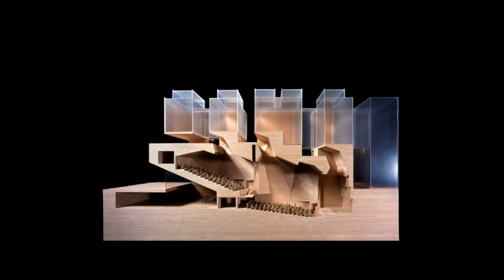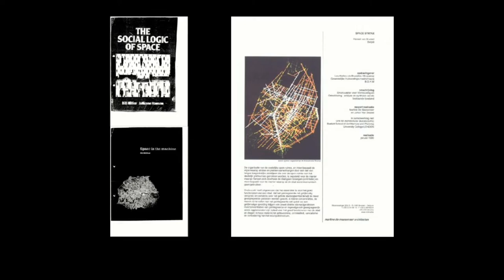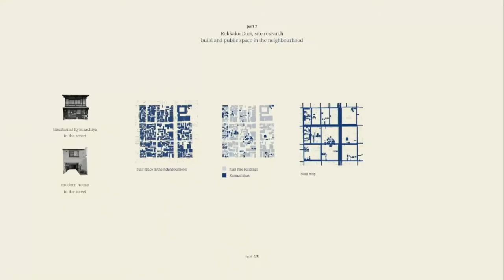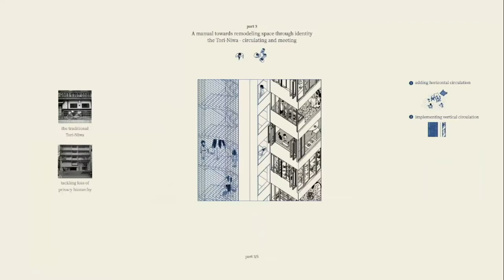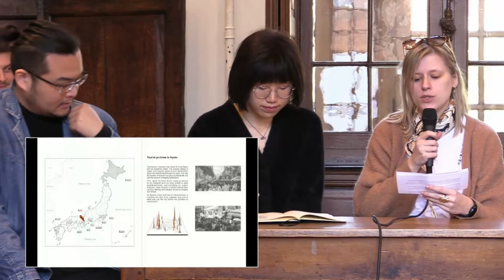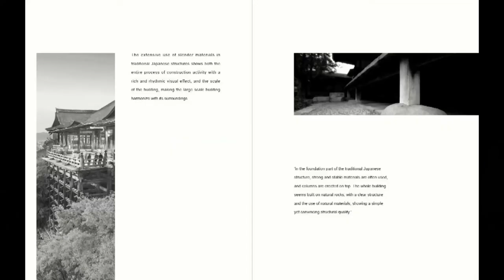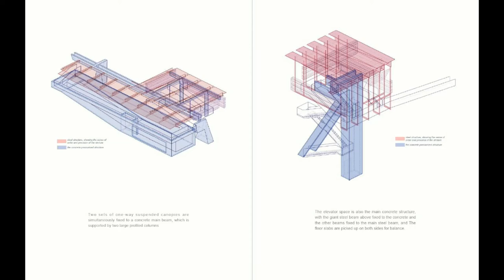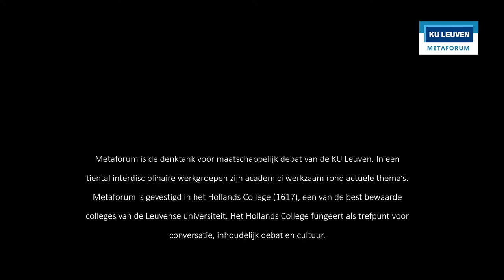Middaggesprek 10 maart 22 Architectuur voor de gemeenschap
De Ierse architecten Yvonne Farrell en Shelley McNamara, stichters van het bureau Grafton Architects kregen dit jaar aan de KU Leuven een eredoctoraat. Promotor Martine De Maeseneer (Architectuur en Ontwerp, KU Leuven) bespreekt in dit middaggesprek het belang van hun werk dat in grote opdrachten voor publieke gebouwen er steeds in slaagt om de ruimtes zo vorm te geven dat de menselijke interactie in hun markante gebouwen bevorderd wordt. Het belang van architectuur in relatie tot de omgeving en ecologische uitdagingen waar we voor staan, kan moeilijk onderschat worden.

Elke donderdag organiseert Metaforum een middaggesprek waarin een actueel, wetenschappelijk of cultureel thema centraal staat. De gesprekken vinden plaats in de refter van het Hollands College, tussen 12.00 en 13.00 uur en worden live gestreamd.

Volg @MetaforumLeuven op Twitter